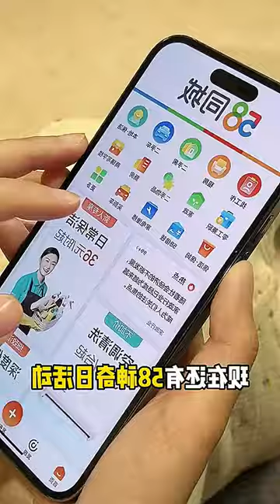Welcome Gentlemen! Meet the Delightful Duo. GermanShepherd HuskyLove⠀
Title: Welcome Gentlemen! Meet the Delightful Duo.

Description: Get ready for an overload of cuteness as we introduce you to the most charming pair - a German Shepherd and a Husky! In this wonderful video, watch their playful antics, hear their adorable howls, and witness their incredible bond. 🐾❤️👇

Our intention in creating compilations is not to infringe upon the copyrights of others, but rather to share high-quality compilations with a wider audience. All copyrights are held by their respective legal owners. We will promptly remove the clip or video or find a suitable resolution. Thank you for your understanding.